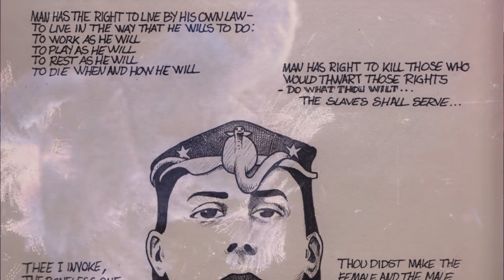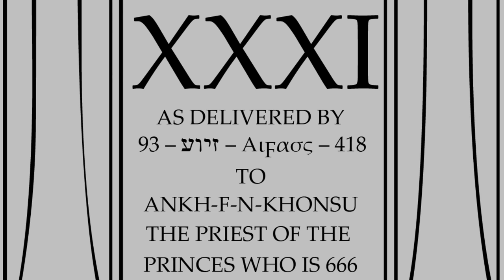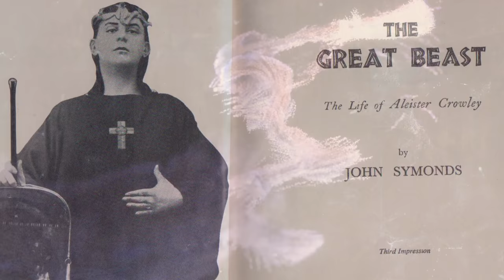Invoked ◄ La Historia Detras del Naipe ► | Yu-Gi-Oh!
Con la salida del booster Pack de Fusion Enforces el deck Eidolon, mejor conocido como Invoked en TCG esta completo, mucha gente lo juega y como yo lo adoran, pero tu sabes en que están inspiradas estas cartas, recuerda que cada naipe cuenta una historia y en Cobra Kai estamos aquí para contar; La Historia detrás del Naipe. Yo soy Edgar y esto es Cobra Kai.

Nosotros somos Cobra Kai
First Strike... Strike Hard...No Mercy